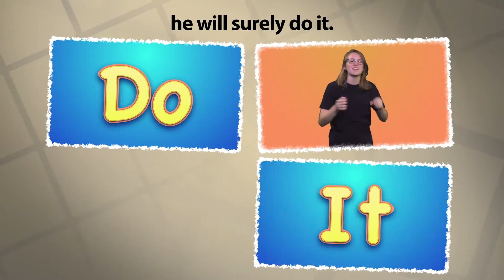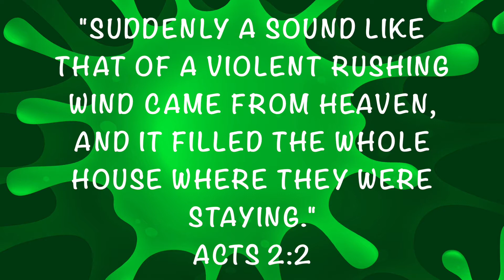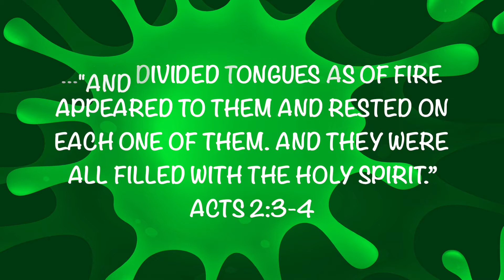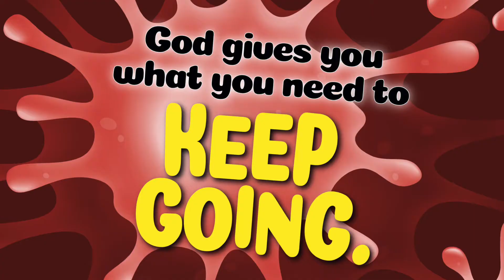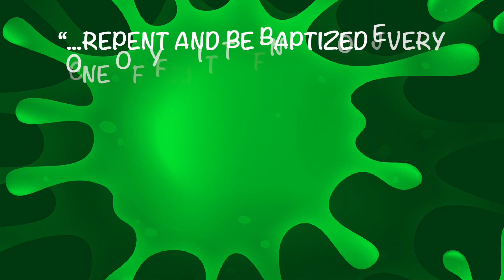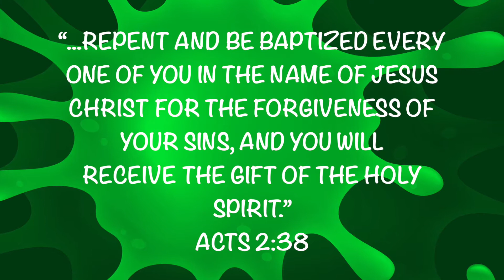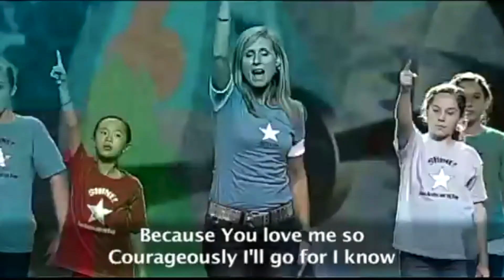The Holy Spirit Comes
Welcome back to another Sunday of online worship! We're glad you've chosen to worship with us. Today we will continue our new theme, "Unstuck - Don't Give Up". Before Jesus went back to Heaven, He told His disciples a gift would be sent to them very soon. It would be the gift of the Holy Spirit. The Holy Spirit would be with them to help them bring the Good News to the world! This same gift is with us today! Our Word Up! is, "God gives you what you need to keep going!"

Share it on your page and invite others to join us!